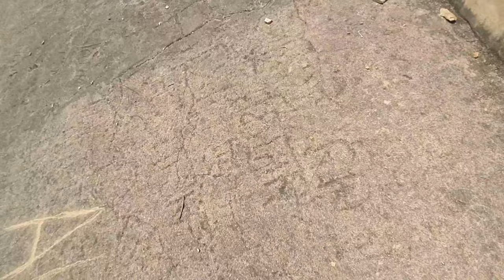The Son Bhandar caves Rajgir Bihar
The Son Bhandar caves, also Sonebhandar, are two artificial caves located in Rajgir in the state of Bihar in India.They belong to the Jains. The caves are generally dated to the 3rd or 4th century CE, based on the dedicatory inscription found in the largest cave which uses Gupta script of the 4th century CE, although some authors have suggested the caves could actually go back to the period of the Maurya empire from 319 to 180 BCE. The main cave is rectangular with a pointed ceiling, and the entrance is trapezoidal, reminiscent of the structure of the Barabar Caves (the first artificial caves of India, dated the 3rd century BCE). The quality of the polish and the finish are nevertheless much inferior to that of the Barabar Caves. The stone of Son Bhandar is also much less hard than the granite of the Barabar caves, and therefore did not require the same degree of effort and technique.

An Introduction to Indology :-

Traditionally the discipline of Indology has included the study of ancient Indian languages ​​and scripts, usually Sanskrit and Pali, along with historical textual and material sources, as a means of understanding cultural and religious beliefs and practices that developed from the Indian subcontinent. , The academic study of the traditions of yoga and meditation developed within this disciplinary and methodological framework today.

The term Indology refers to the academic study of India, its people, culture, languages ​​and literature.

Credits
Acharya Meluha Martanda (Video editor And  Reporter)